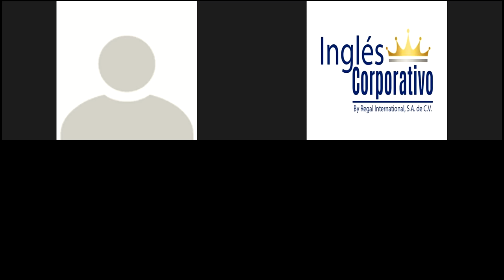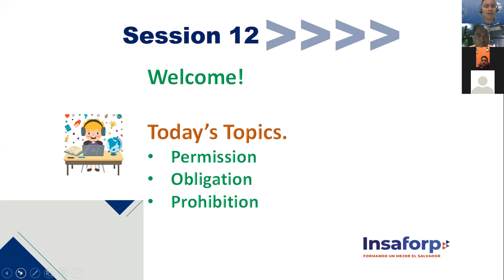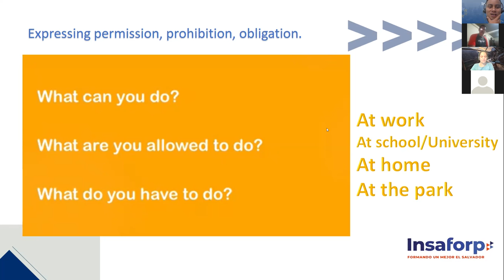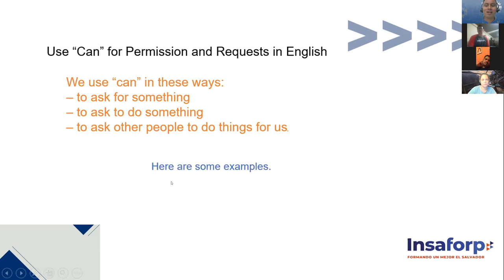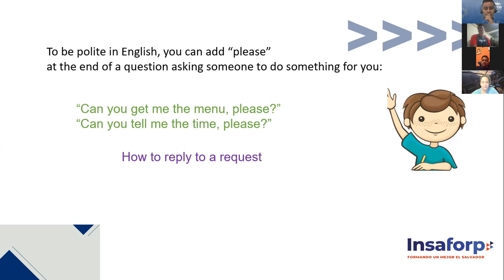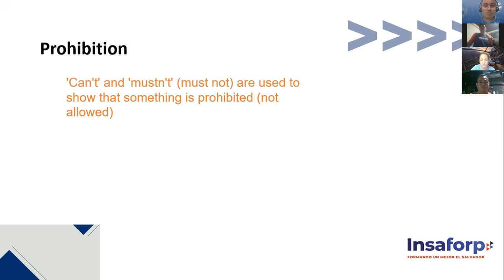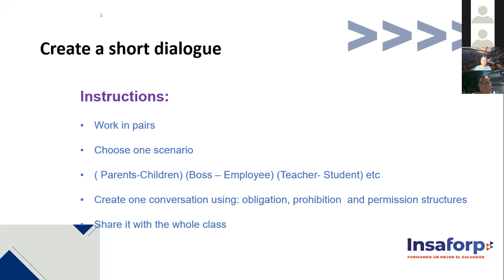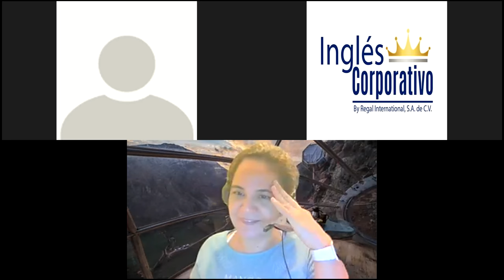Ingles Corporativo-Expressing obligation, permision and obligation. Session 12